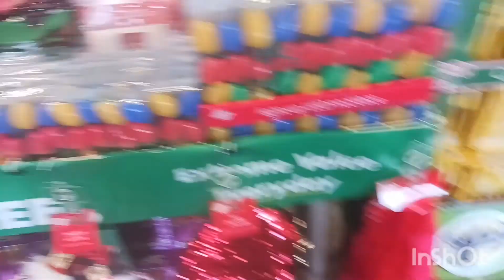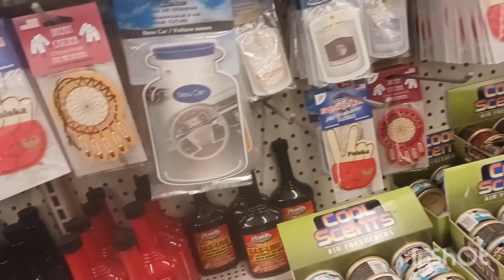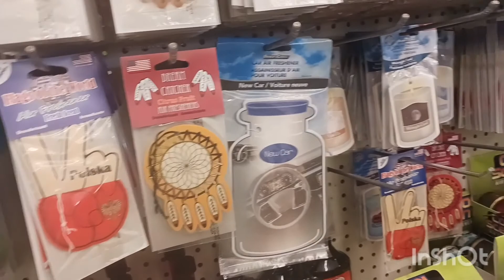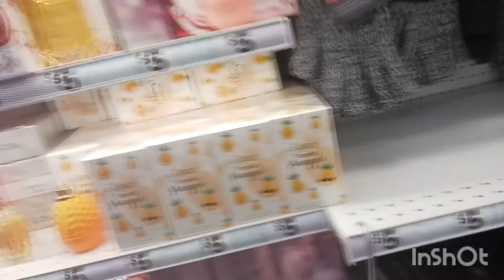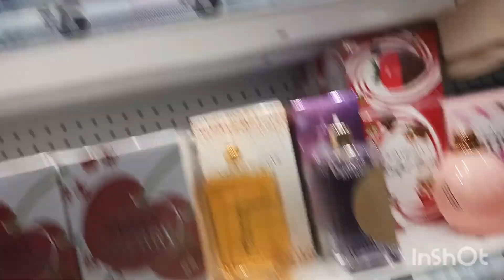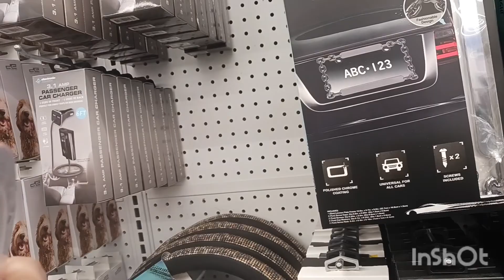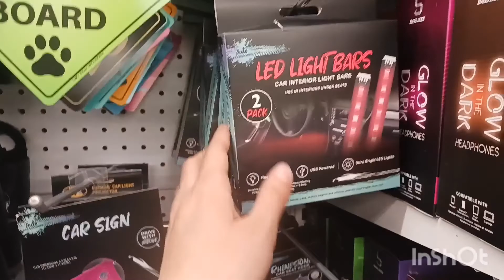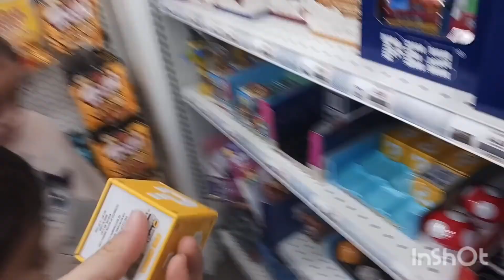"salida con mis hijos alavar el carro y barios mandados a comparada con mis hijos " 🚘🙍‍♀️🙍🙍‍♀️💯